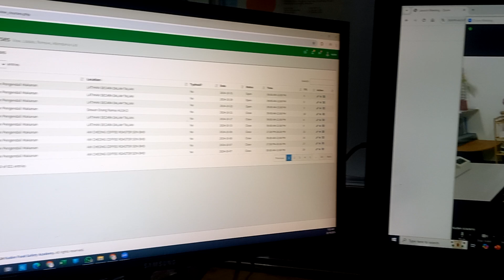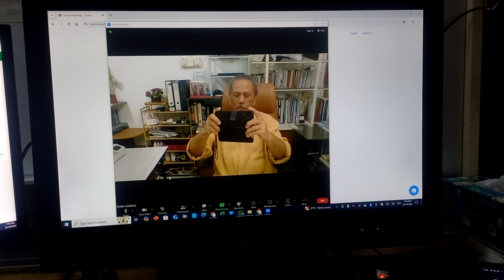Kursus Latihan Pengendali Makanan Online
Kursus wajib untuk semua pengendali makanan di Malaysia.

Berniaga dan kendalikan makanan tanpa sijil ini boleh didenda sebanyak RM10,000.00 seorang atau dipenjara tidak melebihi 2 tahu n jika tersabit kesalahan.

Kursus selama 3 jam dan yuran hanya RM50 seorang.

Sijil sah seumor hidup serta diikfiraf oleh KKM dan majlis tempatan seluruh Malaysia.

Atau whatsapp uncle di talian;